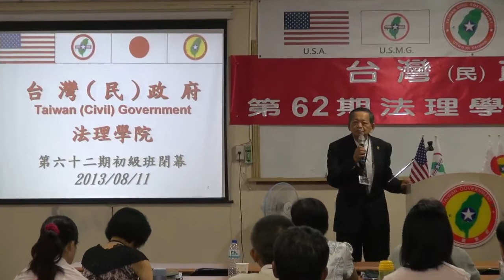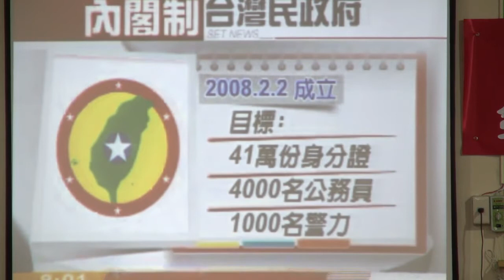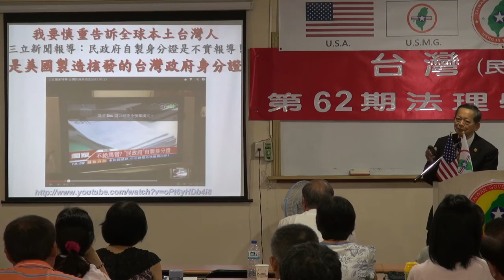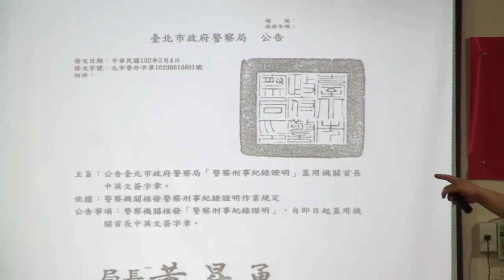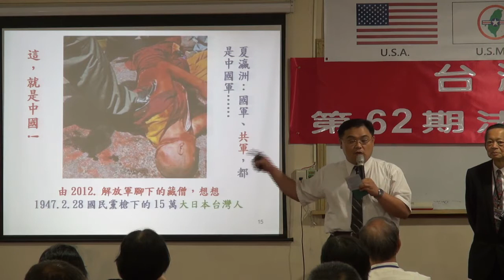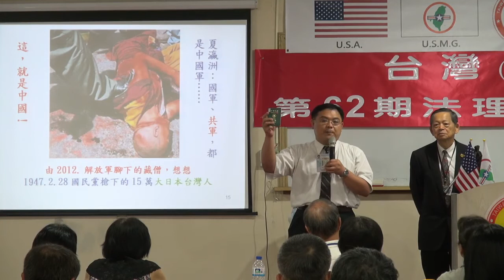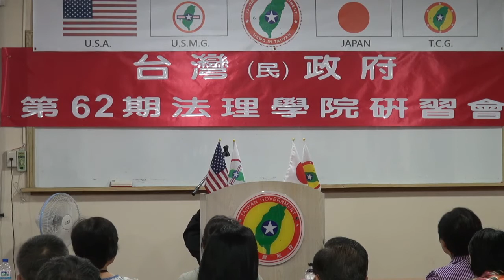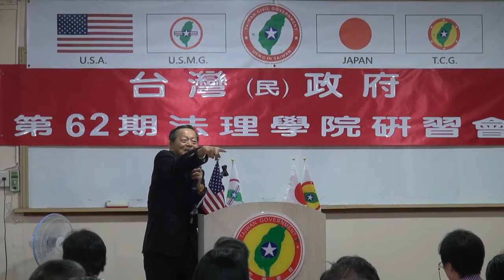130811-14-閉幕詞-張文彥-台灣(民)政府第62期法理學院研習會